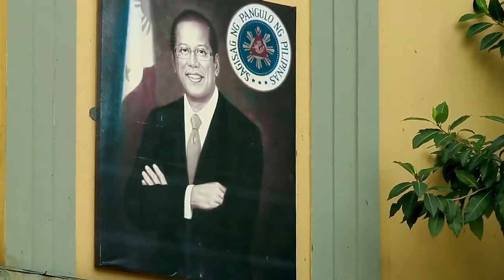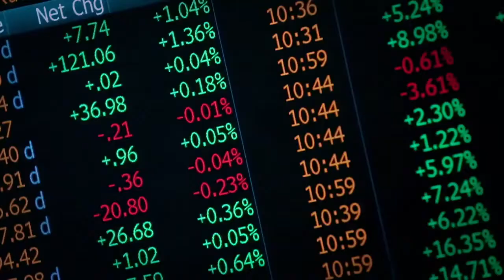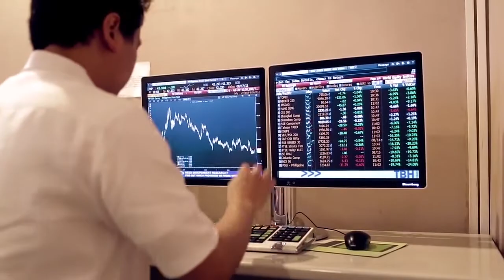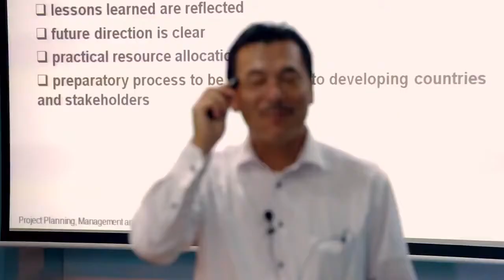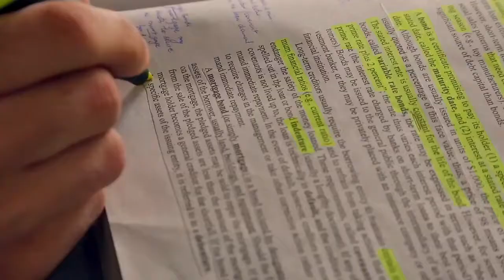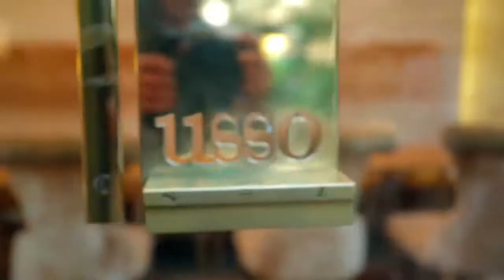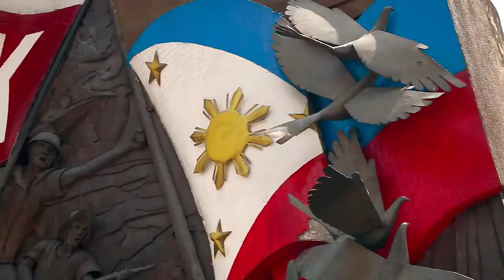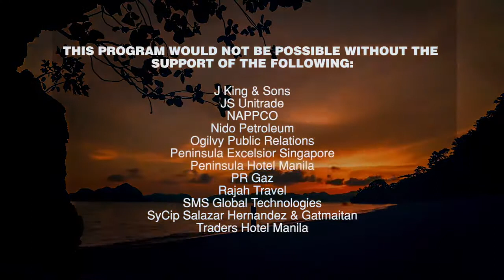The Philippines Moves Forward (HD)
Hope you enjoy and it's more fun in the Philippines!

For the first time in over a decade, the Philippine economy is on the upswing and the Filipino people are realizing their potential. The world watches as the Philippines moves forward.

A business feature produced by Asia Business Channel and broadcast on Channel News Asia in 2013. Featuring interviews with prominent Filipino figures such as President Benigno Aquino, Jaime Zobel de Ayala, Ramon del Rosario Jr., Rene Almendras and Ramon Jimenez. This program discusses recent developments in the Southeast Asian republic along with the successes and challenges it faces halfway into the Aquino administration.

Producer/Director/Writer: Francisco "Kit" Reyes (Shutter Republic)
Director of Photography: Stefan Herbruger (Shutter Republic)
Post-Production: Underground Logic
Narrator: Trevor Jones
Shot on location in The Philippines. An Asia Business Channel Production for Channel News Asia/Mediacorp.